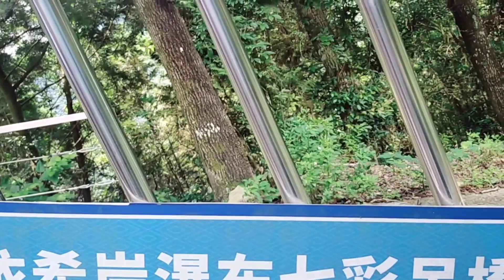Our Adventures | Nantou Taiwan | Mamshie Mhay Vlog